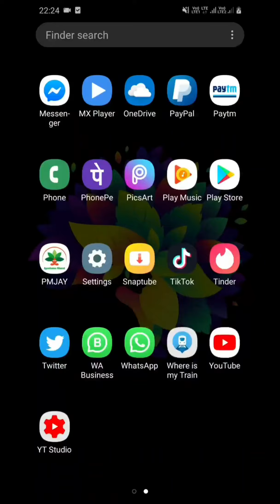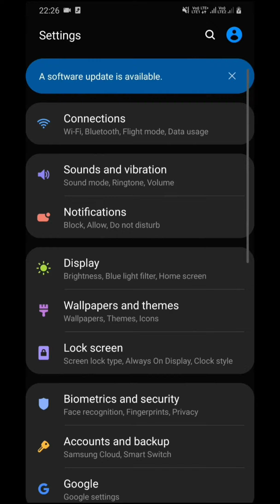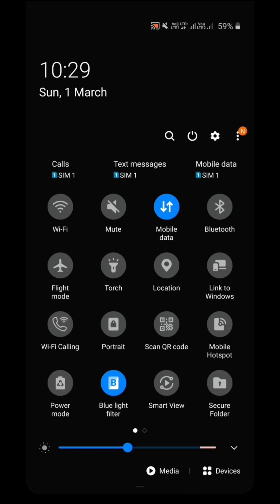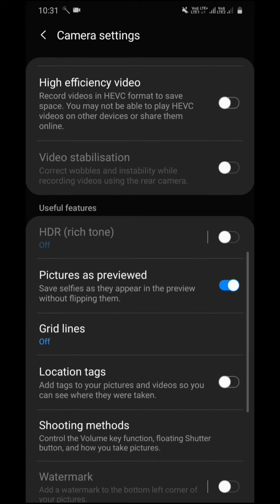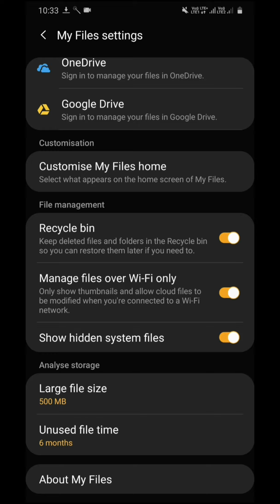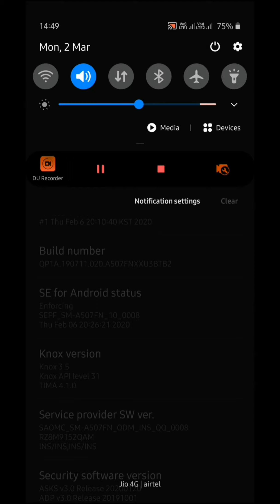How To Download And Install Android 10 Update For Samsung A50s !